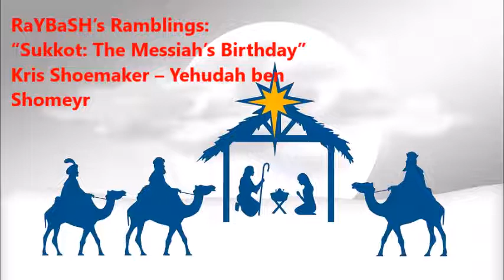Sukkot: Messiah's Birth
RaYBaSH’s Ramblings:
“Sukkot: The Messiah’s Birthday”
Kris Shoemaker – Yehudah ben Shomeyr